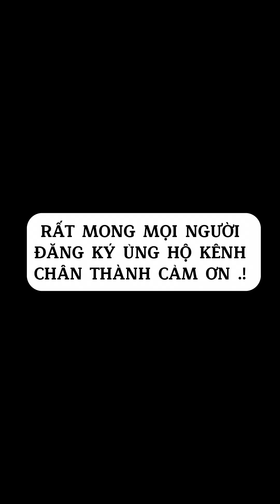CẶP LỘC BÌNH PHÚC ĐỨC MEN LAM VẼ TAY CAO 1m55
✔️ CH3 : số nhà 8 ngõ 45 Thôn 1 Làng Cổ Bát Tràng - Gia lâm - Hà Nội ( Trụ Sở Chính ) KÊNH GỐM SỨ BÁT TRÀNG
🏠 CH1: số 115 Thuỵ Khuê, Tây Hồ, Hà Nội
✔️CH 2: số 75 Đặng Thuỳ Trâm, Cầu Giấy, HN
✔️CH 3: số 10 ngõ 45 phố Nguyên Hồng, Đống Đa, HN
✔️CH 4: số 239 Ngô Gia Tự, Hải Phòng ( lớn nhất tại hải phòng )
✔️ CH 5 : Xóm 1 Làng Cổ Bát Tràng - Gia lâm - Hà Nội